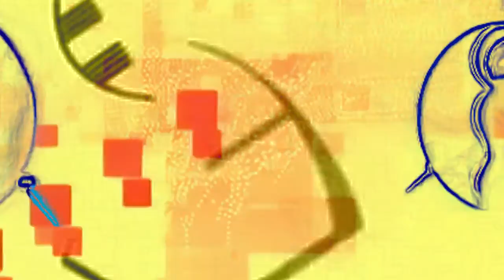JTODD_System Logic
2016 Grid Systems Records

Video by Atticus Rabatin